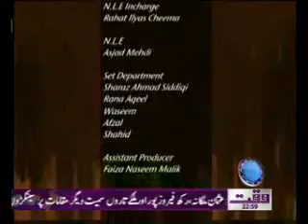How to be No 1 Anchor | Watch this funny and interested video clip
Anchor No 1 Waqt News TV Weekly Talent Hunt Show